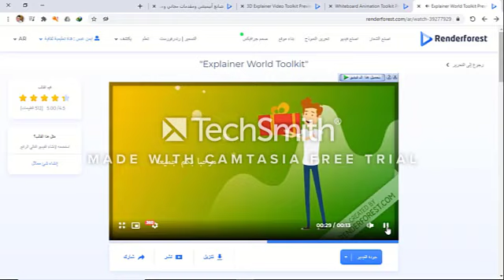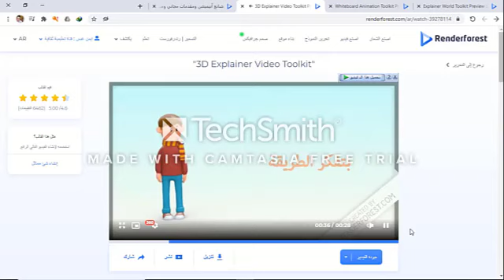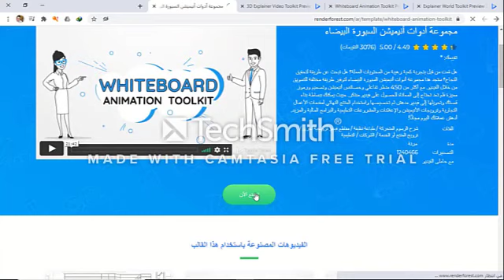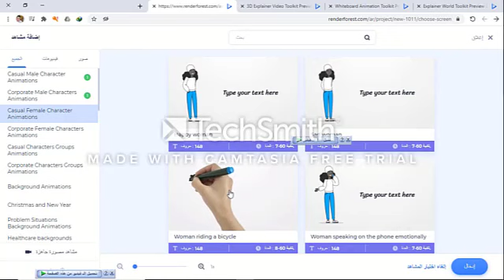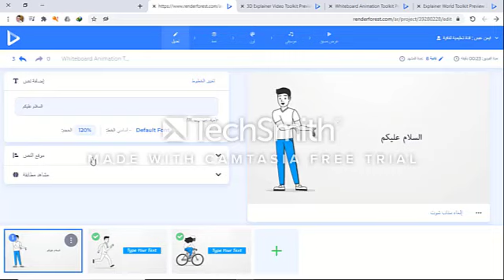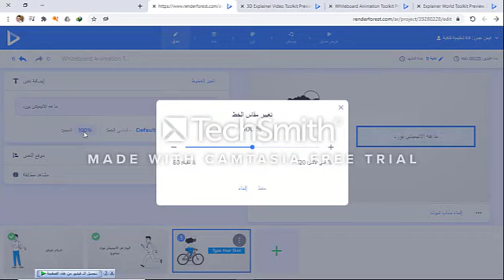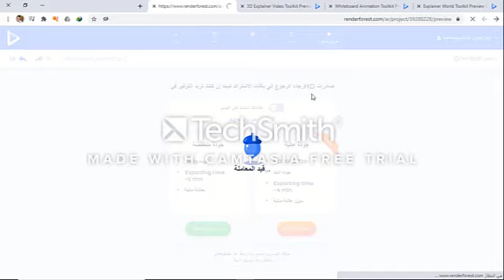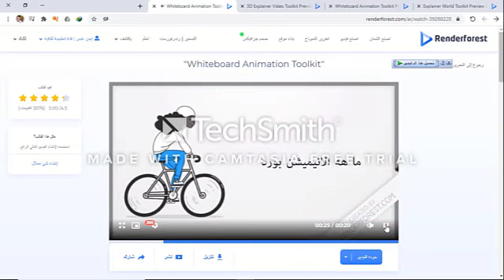طريقة عمل عرض أو درس باستخدام الانيميشن بورد animation board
قناة تعليمية ثقافية
رابط موقع الانيميشن بورد

يمكن تحويل صفحات الكتاب المدرسى الى صفحات تفاعلية .يمكنك الكتابة بها .يمكنك اضافة صوت .يمكنك اضافة فديو صوت وصورة . يمكنك قراءة الكلمات اليكترونيا
رابط الموقع

وايت بورد انيميشن White Board Animation‎، الفيديو المدرسي، الفيديو التعليمي أو الرسوم المتحركة التعليمية، كلها أسماء تعبر عن مقاطع فيديو موجهة للتوظيف في الفصول الدراسية، و تنطوي على استخدام الصور و الأشكال والحروف والأصوات لإنشاء فيديوهات أو رسوم متحركة يمكن أن تستعمل في تحفيز الطلاب و تبسيط المعلومات و تحبيب الدراسة للأطفال. و قد اكتسب هذا الأسلوب في إنتاج الفيديو شعبية كبيرة جدا في الآونة الأخيرة، ويستخدم على نطاق واسع من قبل بعض قنوات يوتيوب التعليمية الرائدة مثل TED Ed و RSA Animate.
بعد أن كان مجال تصميم الفيديو  في ما مضى حكرا على مصممي الجرافيك، أصبح اليوم بامكان الجميع تصميم و انشاء رسوم متحركة و فيديوهات تعليمية، و ذلك عن طريق العديد من أدوات الويب التي تسمح بذلك بطريقة سهلة، و باستعمال تقنيات بسيطة مثل السحب والإفلات. وفيما يلي ثلاثة من الأدوات المفضلة التي أوصي بها:

1- GoAnimate
يسمح لك بانتاج فيديو وايت بورد انيميشن White Board Animation‎ احترافي لعرضه على السبورة البيضاء الخاصة بك، و ذلك باستخدام الماوس فقط و متصفح الإنترنت المفضل لديك. تتوفر قاعدة بيانات GoAnimate على الآلاف من النماذج المرسومة باليد مثل الدعائم والخلفيات، بالإضافة إلى مئات من الشخصيات التي تناسب مجموعة واسعة من المهن و الحرف و المواضيع. هذه النماذج يمكن سحبها من أيقونة على شكل يد تمسك القلم في الفيديو النهائي.  يمكنك GoAnimate أيضا من ضبط الصورة بسهولة  عن طريق تغيير توقيت عرضها و إضافة تأخير لتناسب بشكل أفضل سيناريو الفيلم.
يمكنك مشاهدة هذا الفيديو لمعرفة المزيد عن GoAnimate
ل فيديو بتقنية الوايت بورد أنيميشن لأفكار متنوعة ومختلفة (إعلاني - دعائي - ديني - تعليمي - ثقافي - شرح دروس - تلخيص كتب إلخ)

-3 دقائق مقابل 5 دولار
-رسومات معبرة وبجودة عالية.
-الفيديو بجودة 1080 (Full HD) ويمكنك طلب جودة أقل من ذلك إن أردت.
-التعليق الصوتي متوفر بالفيديو ويمكنك طلبه باللغة العربية الفصحى أو أحد اللهجات التالية (المصرية - السعودية) ويمكنك إرسال تعليق صوتي من عندك إن أردت.
-النص المكتوب يمكنك طلبه باللغة العربية الفصحى أو أحد اللهجات السابق ذكرها.
-عدد كبير جداً من الخطوط يمكنك تحديد الذي تريد أو استخدام مجموعة خطوط مختلفة في نفس الفيديو.
-إمكانية ضغط الفيديو لتقيل حجمه وسهولة رفعه على مختلف المواقع والتطبيقات.
-إضافة تعديلاتك على الفيديو بحرية.